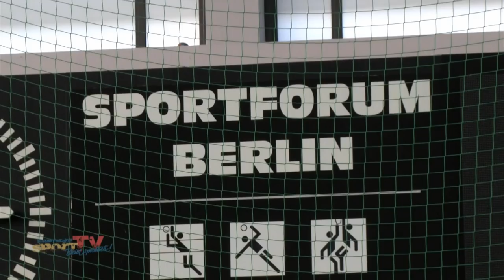Judo BEM 2017 der U15 & U18 Jugend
Berliner Meisterschaften in den Altersklassen U15 und U18 sind für die Nachwuchs-Judoka aus der Hauptstadt enorm wichtig. 247 Teilnehmer und Teilnehmerinnen aus 38 Vereinen waren im Sportforum angetreten.